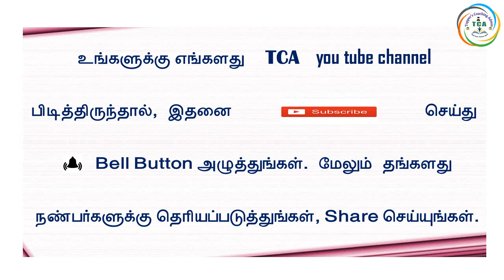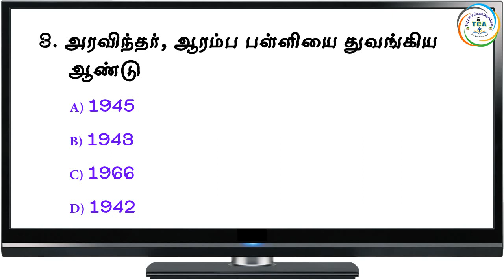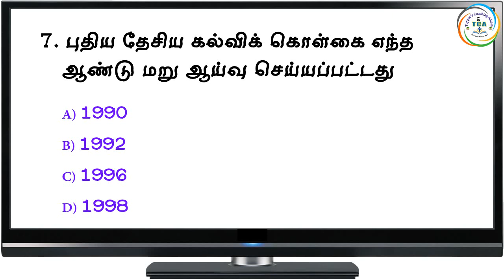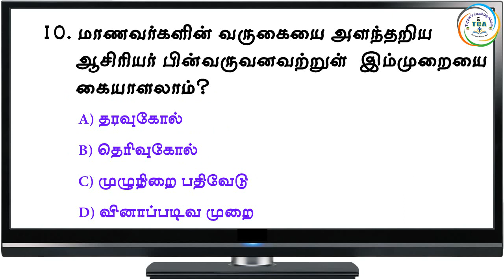PG :TRB /TET 2019- 20 - PSYCHOLOGY :QAE Part-5 (Qstns)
Head Office :
38/23, Vaigundaperumal Koil Street,
Kancheepuram-1.

Branch Office :
65C, Thillai Nagar (West),
4th Cross St, Trichy – 620018